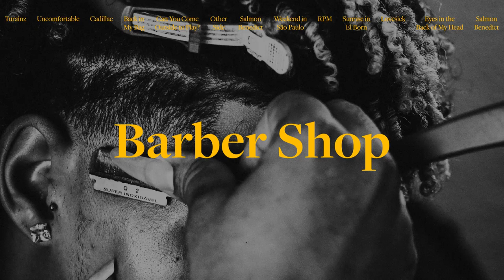Smooth hip hop for when you're sat in a barber chair and the blade is too damn close to your ear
It's your turn in the chair. The buzz of the clippers passes your ears, and as the buzz fades. This comes on...

Barber Shop
Some Hip-Hop & R&B to cover you for that next fresh cut.

Tracklist
0:00 - Turainz
2:14 - Uncomfortable
4:09 - Cadillac
6:34 - Back in My Bag
9:06 - Can You Come Outside to Play?
11:18 - Other Side
14:49 - Salmon Benedict
16:41 - Weekend in São Paulo
18:55 - RPM
21:24 - Sunrise in El Born
25:13 - L0vesick
27:28 - Eyes in the Back of My Head

There's music for every emotion and every conceivable activity. Even random things like pooping, watering the plants or sweeping the cereal you dropped all over the floor. Pop one of our mixes on next time that happens.

New mix every Monday, Tuesday and Thursday.

Leave a comment for a random activity or feels you want a playlist for.